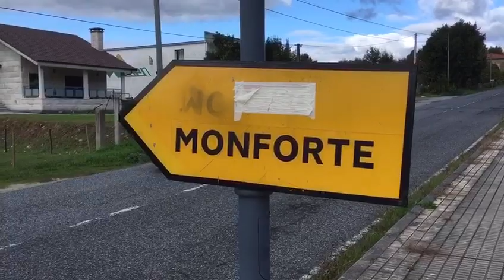Corte y desvío N120 Ourense